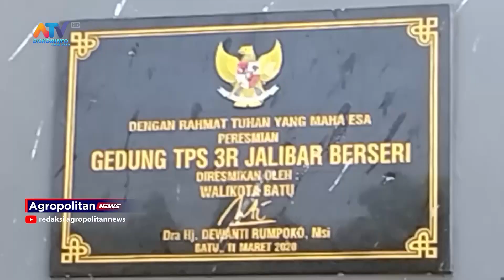TPS 3R JALIBAR MANFAATKAN ABU SISA PEMBAKARAN SAMPAH JADI PAVING | ATV MALANG RAYA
MEMANFAATKAN SISA ABU HASIL PEMBAKARAN SAMPAH, TPS 3R JALIBAR DESA ORO-ORO OMBO KOTA BATU BERINOVASI, MENJADIKAN BAHAN TERBUANG MENJADI BARANG YANG MEMPUNYAI NILAI EKONOMIS DAN BERMANFAAT, SALAH SATUNNYA PAVING  BLOK.